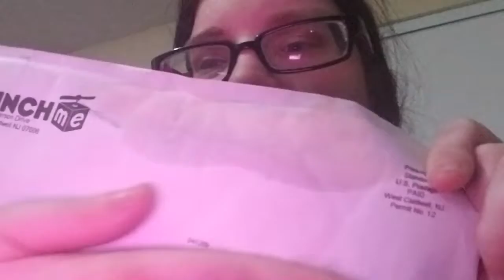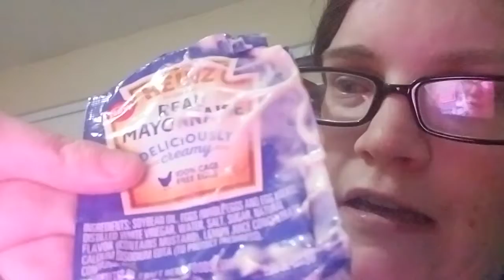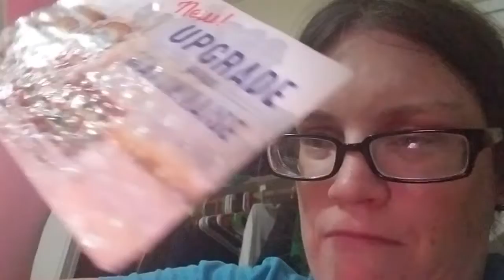Heinz Real Mayonnaise | pinchMe sample #1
Turns out that mailing mayo is not such a great idea!